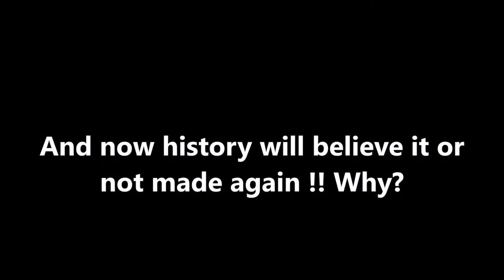Pony of the Year 2017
Originally I wanted a more suspenseful music for this trailer but I don't know how to put new music onto my music file yet. So for now why not enjoy the sweet melody by Applejack and her family. (Not intended to make you cry)